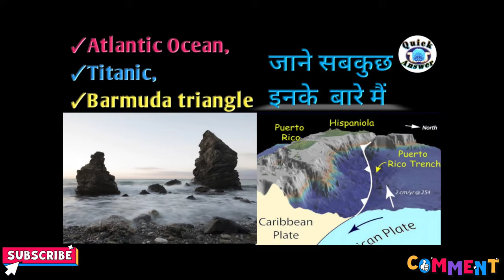southern Ocean जानिए इस महासागर के बारे में सब कुछ | कितने राज छुपे हैं इस महासागर में 😳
before copyright please msg me on